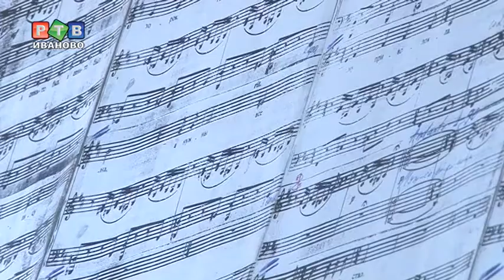Детские сердца поют хором